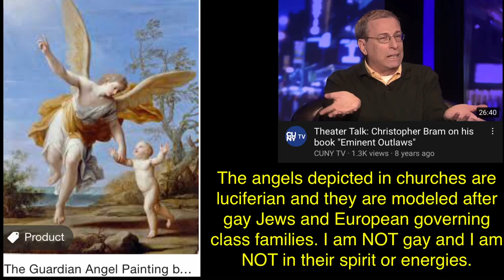Governing class occult false Angel images in churches